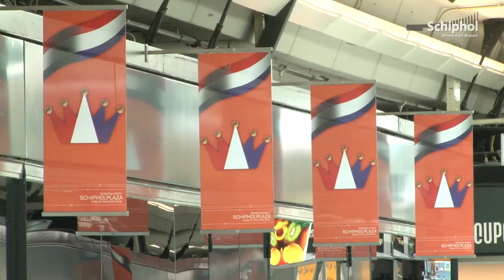Schiphol kleurt oranje!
Het wordt een speciale koninginnedag en Schiphol kleurt nu al oranje! Met entertainment en festiviteiten worden passagiers op de luchthaven verrast!
Houd SchipholTV in de gaten voor meer oranje feestelijkheden de komende tijd!